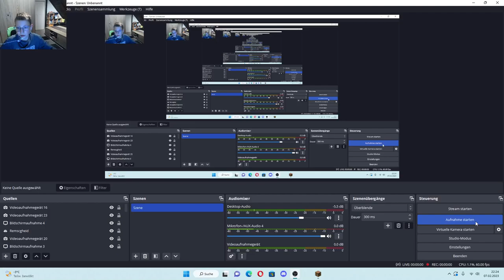Minecraft java Guide mit Theo 2.0 Part 19 31 Dias in der tiefen Höhle mit Glückspitzhacke bekommen